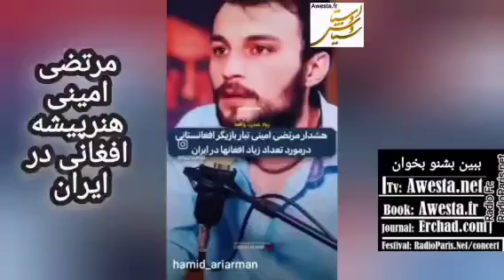امینی هنرپیشه افغانی در ایران میگه افغانی ها را اخراج کنید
Islam arose from the Arbylon, Turkey, Fenqin, and North Africa with the sword, and replaced the Arab ignorance that most of these people are ignorant of their history to this day.
azadi.fr   arabic
all: awesta.net
سالنامه ۷۷۶۲ آریایی را از اینجا بردار
Iran7000.com
ما را در تلگرام واتساپ-اینستا-فیسبوک-یوتوب-X دنبال کن:
Franc-Opinion.info
RadioParis.net
RadioFrance.eu
RadioParis.us